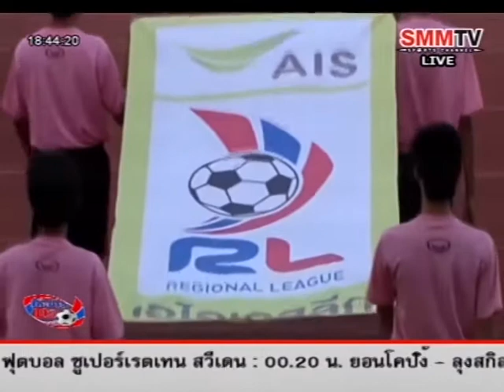"โต๊ะข่าวD2" SMMTV : อังคารที่ 12 พ.ค. 58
รายการ "โต๊ะข่าวD2" ทางช่อง SMMTV ทุกวัน จันทร์-ศุกร์ 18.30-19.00 น. และชมสดรายการอื่น ๆ ได้ที่